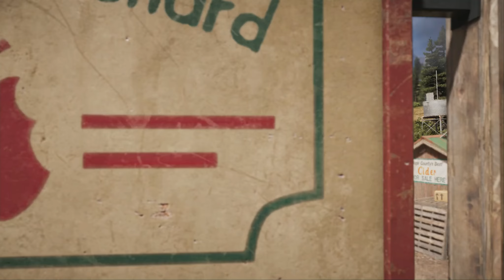Far Cry 5 #2 | Ein Silo kommt selten allein! | deutsch 2zocken